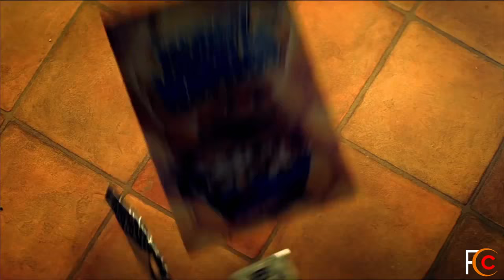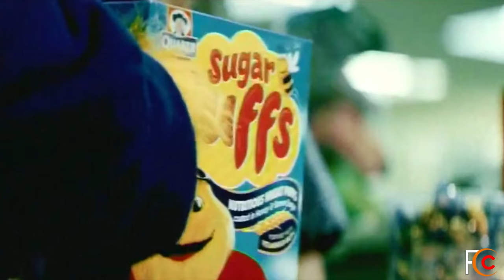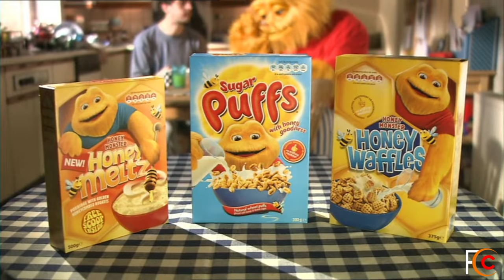The Best Honey Monster Sugar Puffs Cereal Funny Commercials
Honey Monster Puffs (previously known as Sugar Puffs) are a honey-flavored breakfast cereal made from sugar-coated wheat sold in the United Kingdom.

Sugar Puffs were first launched in 1957, with Jeremy the Bear. They were invented by William Halliday Davies (1919–2009), production manager at the Quaker Oats mill in Southall. For many years they were made by the Quaker Oats Company, but in 2006 they were sold to Big Bear t/a Honey Monster Foods, based in Leicester.

In 2016, food manufacturer Brecks Company took over production of Honey Monster Puffs under license.

The cereal is known for its Honey Monster mascot, a large, hairy, yellow creature introduced in 1976. In 2014 the product was re-branded to Honey Monster Puffs, and its recipe changed to have 8% less sugar and 20% more honey, so that the total sugar content is now 29% by mass, and the honey content has increased from 3% to 3.6%

There have been a number of variations on the basic product, during the 1990s and 2000s including:

Banana Puffs
Choco Puffs
Honey Waffles
Spooky Puffs
Honeycomb Puffs
Strawberry Puffs
Snowy Puffs
Sid Puffs
Zac Puffs